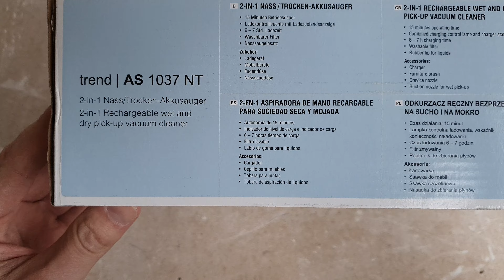Fakir AS 1037 NT - Tischstaubsauger I Handstaubsauger I Akku-Sauger I Staubsauger 3,7 V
Unter diesem Link könnt Ihr euch den Fakir AS 1037 NT - Handstaubsauger bestellen.